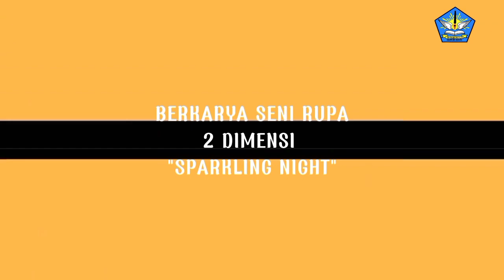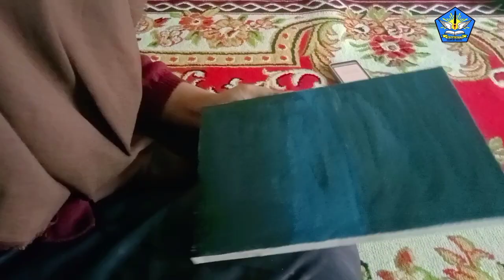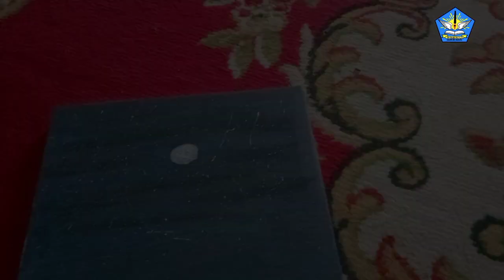SPARKLING NIGHT REZA TRI AMANADA (27)/ XII-IPS 2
Konsep:Langit malam
Ide:Lukisan langit malam menghasilkan suasana yang menangkan bagi saya.
Gagasan:Melukis pemandangan langit malam pada malam hari yang dihiasi cahaya bulan dan bintang
Aliran Naturalisme karya dua dimensi.